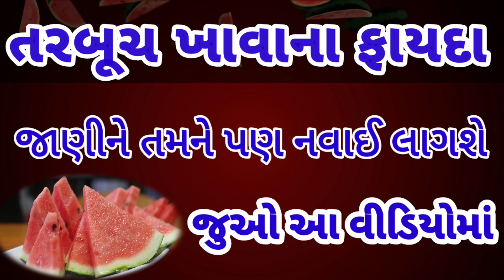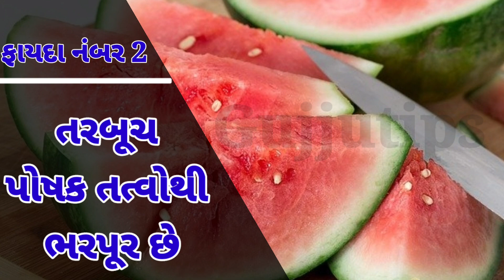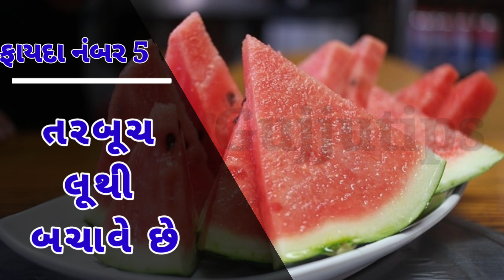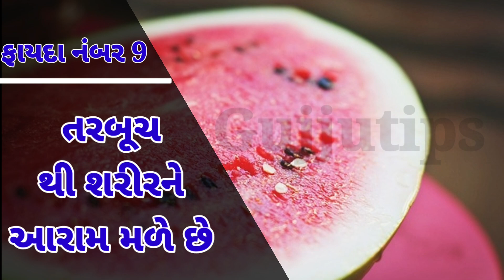તરબૂચ ખાવાના ફાયદા tarbuj khava na fayda । benefit of water melon।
તરબૂચ ખાવાના ફાયદા tarbuj khava na fayda
benefit of water melon
Gujjutips

તરબૂચ ના ફાાયદા
Tarbuj na fayda